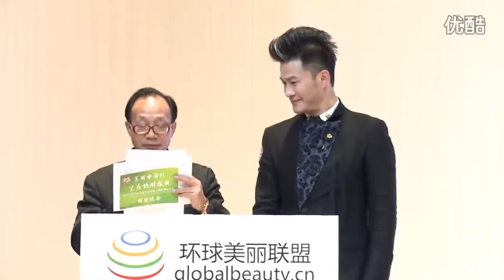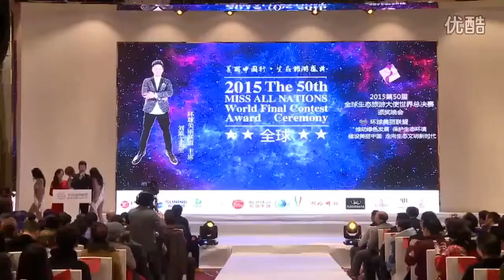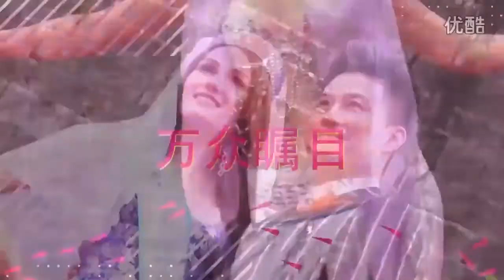Miss All Nations 2015 Versión Editada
Maria Fernanda Valenzuela Gaxiola was crowned Miss All Nations 2015 during the finals, held on December 18th, 2015 in Nanjing, China. She represented Mexico in the said pageant. At the same event,  Miss South Africa, Cecelia Brits was crowned as 1st runner-up while Miss Thailand, Praewpayome Luksitanon was crowned as 2nd runner-up. The other 8 finalists were the representatives from Vietnam, Australia, Netherlands, Kazakhstan, Siberia, Latvia, Russia and Mongolia.